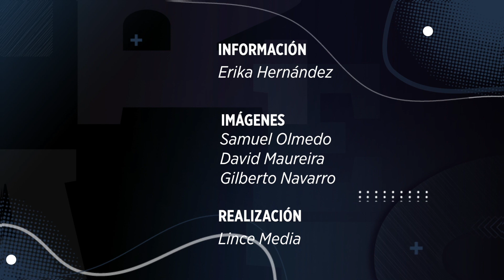¿Cómo dejan Córdova y consejeros el INE?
Tres consejeros electorales que concluyen su periodo hacen un balance de su trabajo, los retos que enfrentaron y explican desafíos que vislumbran.